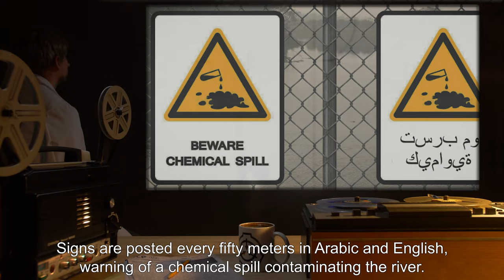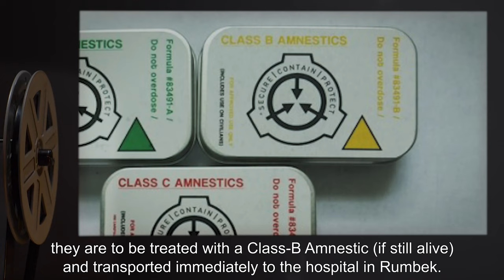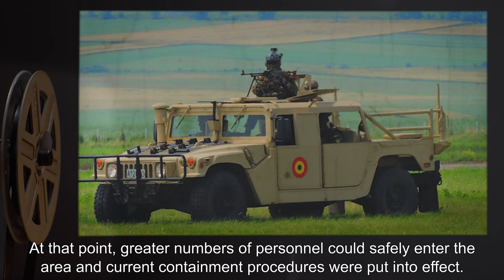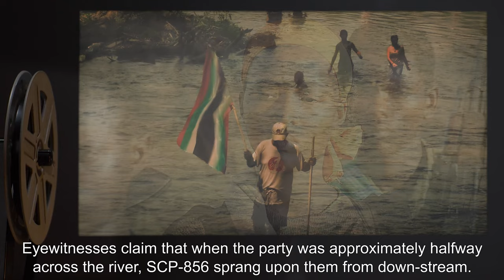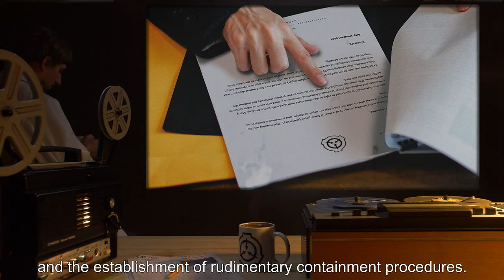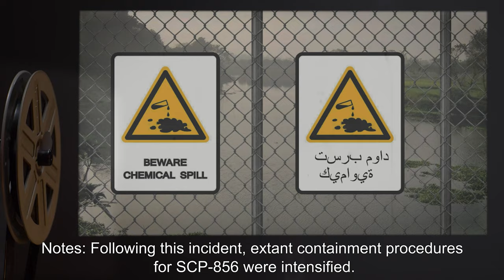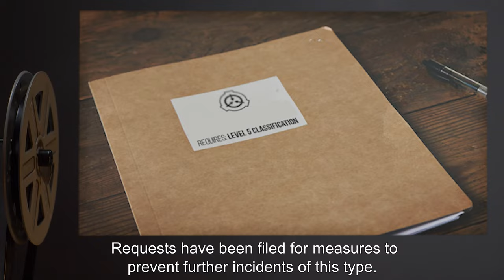SCP-856 | Leopotamus (SCP Orientation)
Today we will be studying Item number SCP-856: Leopotamus, Object class: Euclid.

SCP-856 is an entity residing in a four kilometer length of the [REDACTED] River in southern Sudan. If a human being comes into contact with the water, SCP-856 appears virtually instantaneously and attempts to attack them.

SCP-856 causes deep incisions and lacerations consistent with leonine teeth and claws. Wounds are fatal in 50-60% of cases, and generally come to the throat, face, or upper torso…

and released under Creative Commons Sharealike 3.0. Contributor: bleggs

Artists:

Attribution: abspires420